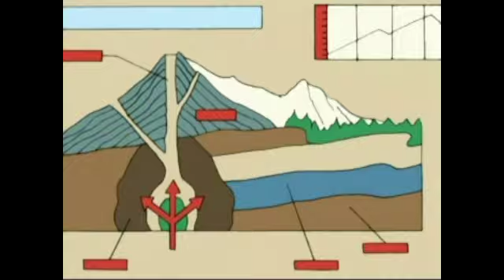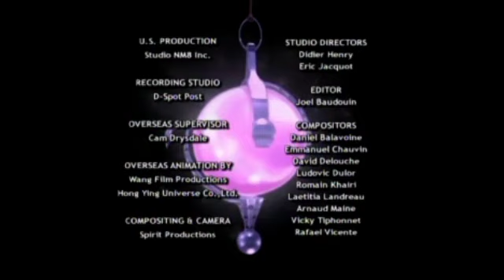W.I.T.C.H. Episode 7